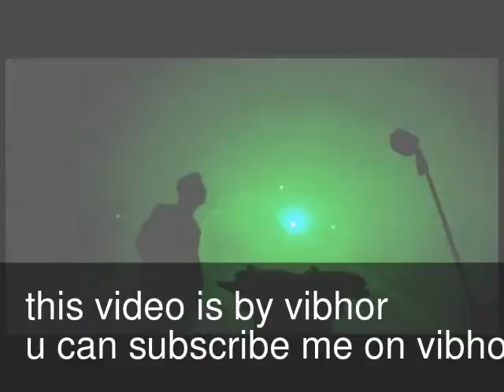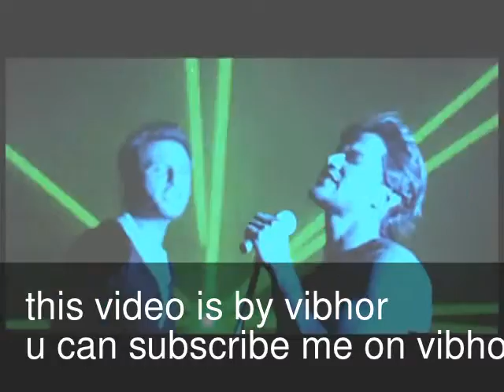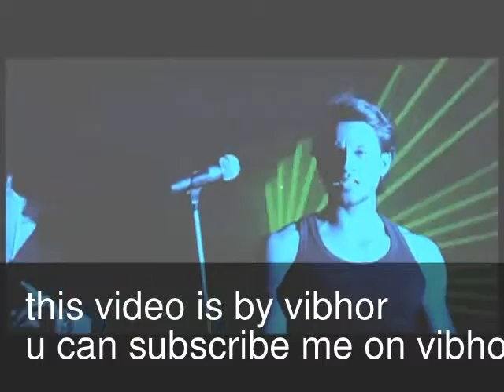My Edited Video